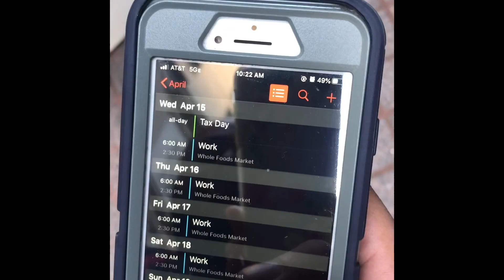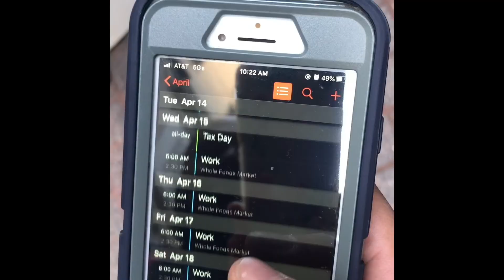Out of Slytherin (2020) by Rebekah Enderle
Out of Slytherin is a site-specific dance film that examines facets of
corporate work culture and explores some aspects of my experience. The
film was shot at iconic 555 California Street, the first and last
building where I worked. If you know, you know.

Director: Rebekah Enderle
Artists: Yosune Camio, Rebekah Enderle, Charlie Nguyen, Julia Rose